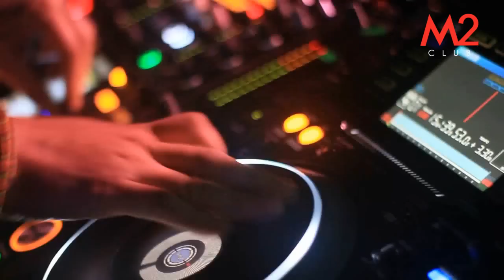M2 Club promo video